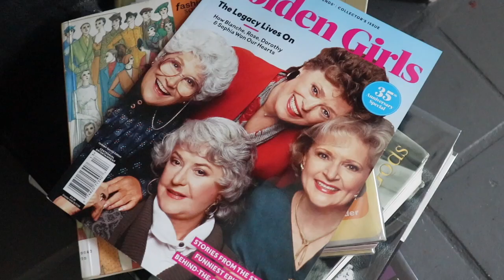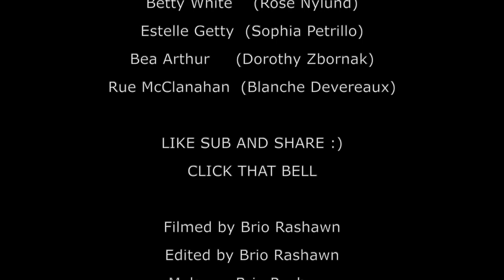I dressed like The Golden Girls | Lookbook|Brio Rashawn 2020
Hello Hi,  during my random quarantine nap I had a dream. I dreamt that I became characters on one of my favorite shows ... THE GOLDEN GIRLS. I love those old biddies! I always thought the show was a reimagined version of college roommates. Any who, my Personal style is very Auntie sexy chic.  All of my looks are vintage and thrifted.

Tell me what your favorite look is. Also have you ever seen The Golden Girls. If so , which character is your favorite? Blanche and Dorothy are my favorites.
Ps. Go to Hulu and watch the show ASAP. It’s a fun laugh.

I only share products/business that I love, believe in and all opinions are my own. Thanks for supporting my channel!

All the Deets on Me
Hi, I'm Brio RaShawn . I'm a 28 year old Inspirational Vintage & Contemporary Fashion Blogger. I’m happiest when I’m thrifting and uplifting other creatives. I currently reside in sunny Los Angeles. See you very soon... like next Sunday soon:)